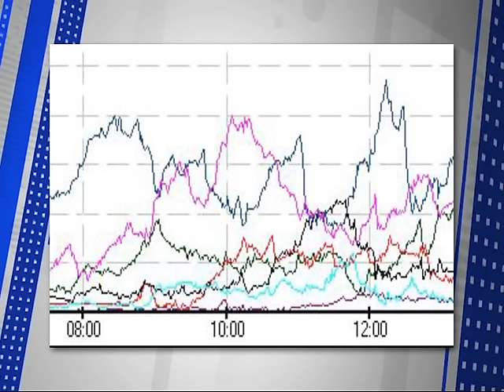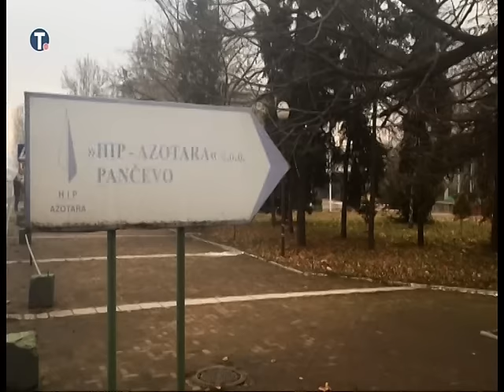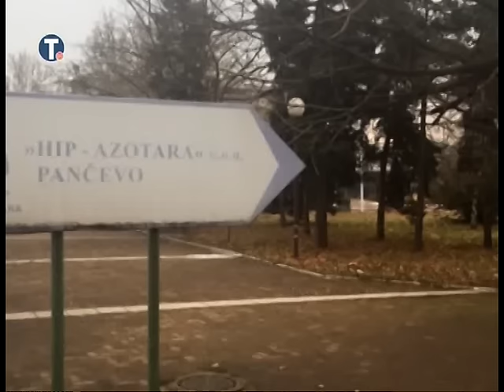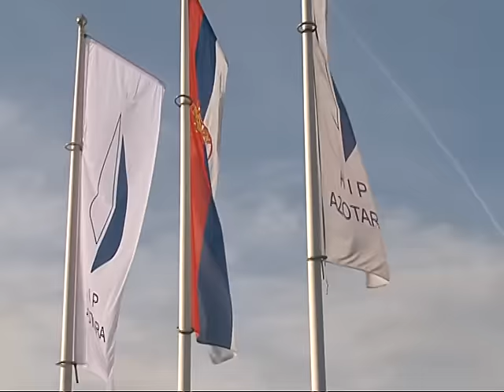Dobro Jutro - Jovana & Srdjan - Zoran Vujovic, Mile Bosnic - 05.01.2017.